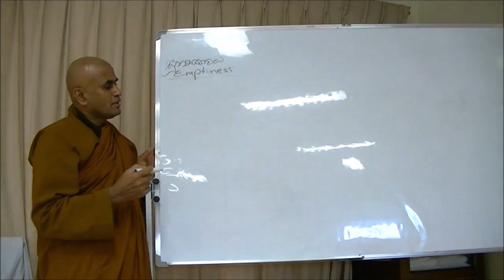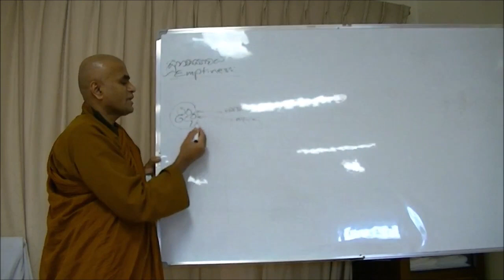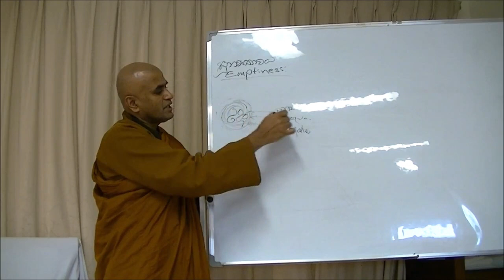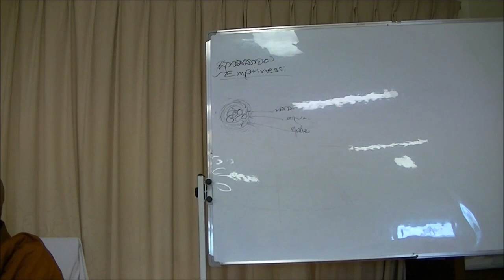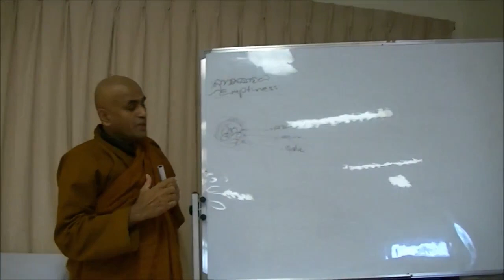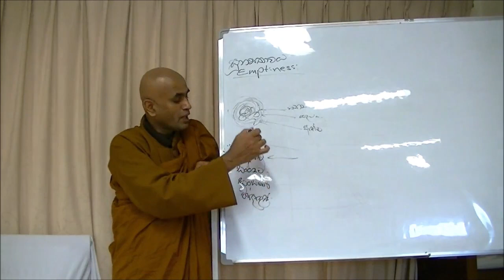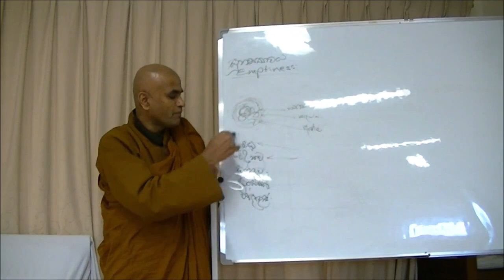No 250 - 'ශූන්‍යතාවය' තේරුම් ගතයුත්තේ කෙසේද ?